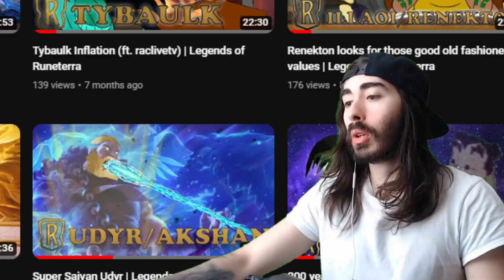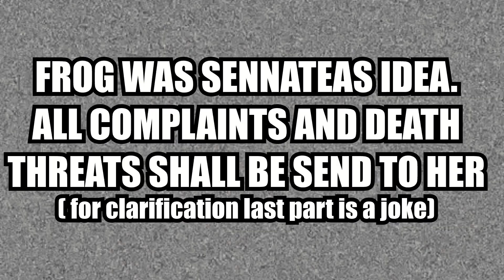The Return of the Monke | Legends of Runeterra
Intro: 00:00
Game 1 (vs Kalista TWE): 01:24
Game 2 (vs Miss Fortune/Twisted Fate): 05:48
Game 3 (vs Braum/Swain): 07:28

Editor: Shady Uncle
Thumbnail: Shady Uncle